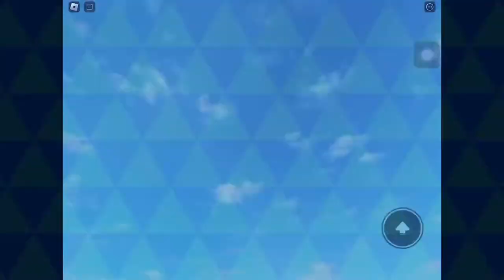Roblox train crashes 9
This video includes:
-CSX stone train, SD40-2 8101, SD70m 4810 with 60 coal cars of stone
-CSX manifest, SD70m 4695, dash 8 40cw 7803 with 137 cars
-Express train, Southern railway class K1 800 "River Cray" with coaches
-CNJ train, GP7 1532, GP7 1526 with 5 coaches
-CSX intermodal, dash 8 40cw 7672, LTEX SD40t-2 8532, SD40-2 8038, BNSF H3 dash 9 44cw 4801 with intermodal cars
-Postal train, LMS coronation class no. 6251 with coaches
-Express train, LMS princess royal class no. 6207 with coaches
-Goods train, LMS stanier black 5 with 20 goods wagons
-Express train, Britannia class 4-6-2 no. 70052 with 8 coaches
-Local train, CEFX SD40m-2 3124, Ex UP SD50 9851 with freight cars
-Express train, LNWR George the 5th class no. 1489 with coaches
-Mail train, LNWR renown class no. 1971, LNWR Precedent class no. 1189 with 15 coaches
-BNSF freight, SD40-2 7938, SD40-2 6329 with hopper cars
-BNSF manifest, dash 9 4882, ATSF dash 9 681, EX BN SD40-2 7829 with manifest cars
-Indonesian Excursion KA 220, Henschel DHG 1000 BB no. BB 306 16 with 7 coaches
-Indonesian local KA 225,  Henschel DHG 1000 BB no. BB 303 16 with 7 coaches
-Express train, LNER class D29 no. 9896 with coaches
-Express train, LNER A3 no. 2744 "Grand Parade" with coaches
-Express train, Midland Railway class 1000 no. 1010 with 11 coaches
-Passenger train, Norfolk and Western 611 with coaches
-UP manifest, SD70m 4220, SD70m 3960 with 9 freight cars
-CSX intermodal, C40 dash 8w 7783, Ex C&O SD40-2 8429 with intermodal cars
-Metrolink train, F59ph 855 with 2 coaches and a cab car
-UP local, SD70ace 8485, SD70ace 8491 with 7 hopper cars, 2 center beams, 3 hopper cars, and 5 boxcars
-Express train, LNER W1 no. 60700 "Hush Hush" with coaches
-Express train, Britannia class 4-6-2 no. 70026 with 10 coaches
-Amtrak train, F40ph 255, P40DC 811 with baggage car, and Superliner coaches
-MARC train, cab car 7752 with 2 coaches, GP39H-2 73
-BNSF manifest, GP35u 2505, GP28m 1532 with 4 box cars, 2 tanker cars, 2 box cars, 2 tanker cars, 4 box cars
-Runaway train, 34 white tanker cars loaded with harmless drinks
-Stobart Rail freight train, DB Schenker class 66 no. 66048 with freight cars
-Federal Express train, PR GG1 4876 with 16 ATSF coaches
-Nashville Chattanooga and St. Louis no. 4, G8a no. 282, 2 mail cars, 2 baggage cars, and 6 wooden coaches
-Train no. 1, G8a no. 281, baggage car, 6 wooden coaches, 2 pullman steel coaches.
-Turbo train, BR power car 58967, coach car 55429, power car 58930
-Intercity train, power car 43011, 8 coaches, power car 43018
-NS local, GP59 1637 with freight cars
-NS intermodal, dash 9 9796, ES44ac 8132 with intermodal cars
-BNSF rock train, SD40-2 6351, FURX SD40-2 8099, FURX SD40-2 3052, SD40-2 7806 with coal cars
-BNSF rock train, SD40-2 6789, Ex ATSF GP60m 142, SD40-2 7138 with 32 coal cars
-Sunday Excursion train, GNR no.86 2-4-0 with coaches
-Amtrak train 501, siemens charger 1402, 12 talgo coaches, P42dc 181
-BN coal train, FURX SD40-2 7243, C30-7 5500, C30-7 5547, 66 coal cars, and a caboose
-Express train, 2-4-0 no. 71, post van, 3 luggage van, 6 coaches
-BNSF coal train, SD70ace 9159, ES44ac 6133, 132 coal cars, SD70ace 9226
-Maintenance train, SD70mac 9270 with maintenance cars
-Excursion train, North PR no. 2 and coaches
-Local train, North PR no. 3 with coaches